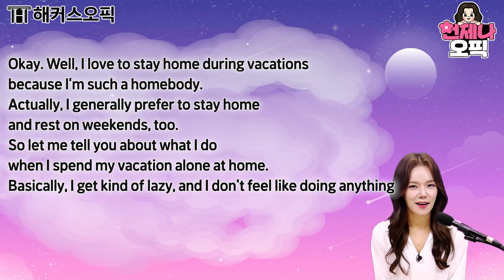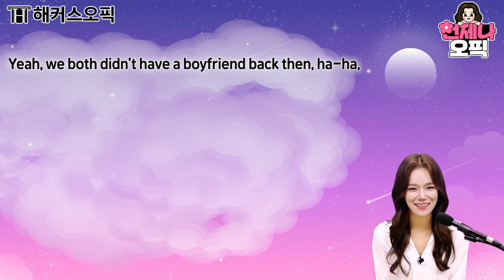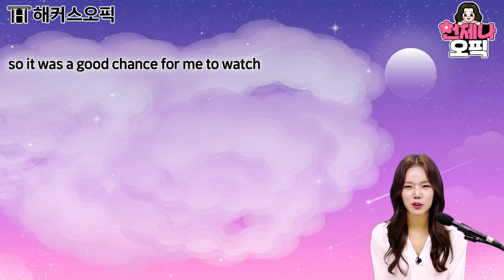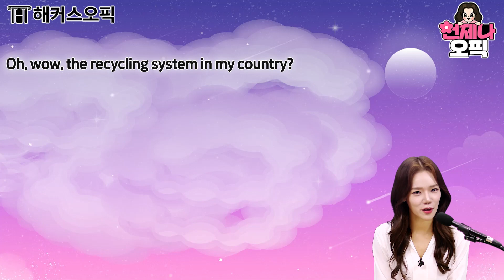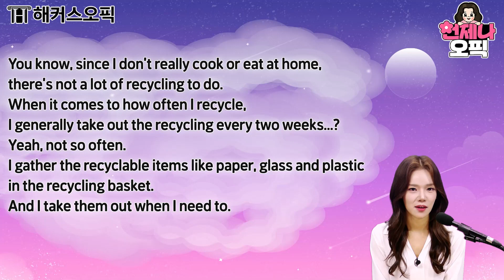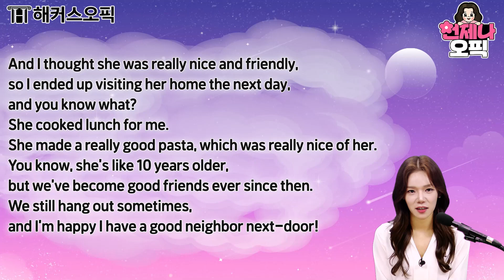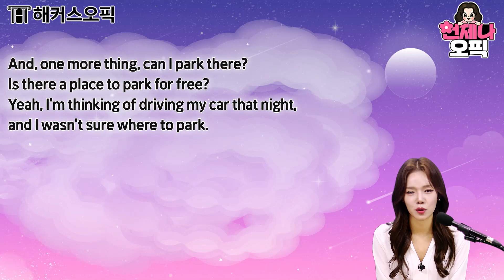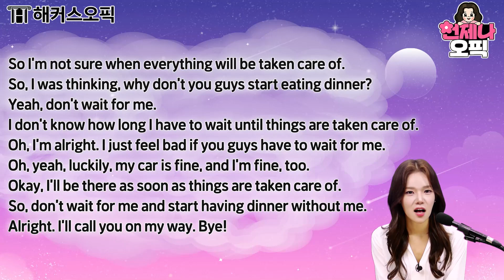오픽 시험 전날 이 영상을 틀고 자면 AL 받습니다!! (부적) 오픽 ASMR 8탄 💤ㅣ해커스오픽 제나(jenna)ㅣ언제나 오픽 47탄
귀르가즘 제대로 느낄 수 있는
제나쌤의 꿀 보이스 ASMR!
▲▲ 영상에서 바로 확인하기 ▲▲

* [오픽 주관처X해커스] 오픽 가이드북 무료로 받기
* 목표점수 달성하고 오픽 인강 900% 환급받자!

▼원하는 부분 골라보기▼
00:00 시작
00:55 집에서 휴가를 보내는 경향 (서베이 - 집에서 보내는 휴가)
02:42 기억에 남는 집에서 휴가를 보낸 경험
04:28 마지막으로 집에서 휴가를 보낸 경험
05:56 우리나라의 재활용 시스템 (돌발)
07:03 집에서 재활용하는 경향 (돌발)
08:27 재활용 중 겪은 기억에 남은 경험 (돌발)
10:14 친구의 파티에 대해 질문 (롤플레이)
12:02 친구와의 약속 취소 및 변경 제안 (롤플레이)
13:34 마무리